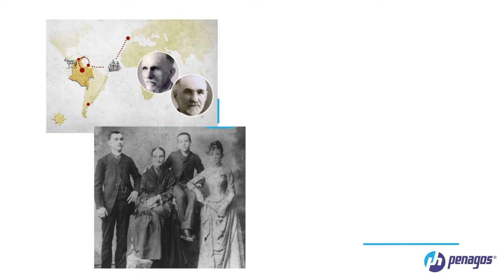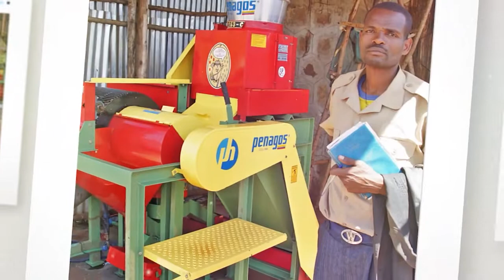We Are Penagos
We are a Colombian company that has traversed the countryside for more than 125 years, in order to gain the experience that is needed to manufacture durable machinery with the strength demanded by the work in the agricultural world. We are always seeking to solve the challenges of large and small farmers around the world with our technology.